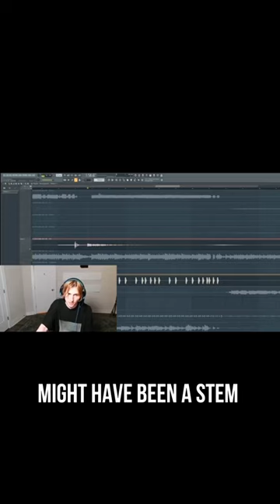Porter Robinson on sampling yourself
Porter Robinson dives into the FL Studio session of his League of Legends collaborative song "Everything Goes On" to explain how sampling your own songs is key to creating your unique sound. The metallic crash was created almost 7 years ago for his Worlds album on the track "Fellow Feeling" which goes to show the importance of using your old songs as inspiration for your future projects.